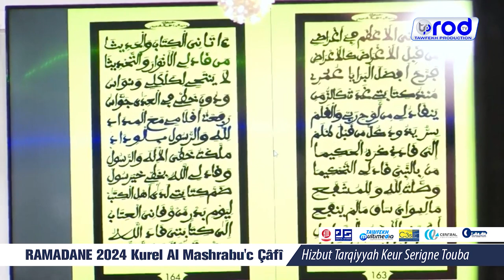RAMADAN 2024 Yusiluli Ajra Bila Kurel Al Mashrabu'c Çâfî Hizbut Tarqiyyah Keur Serigne Touba